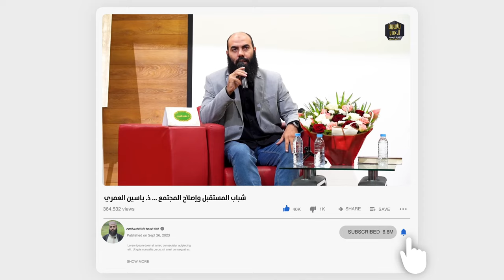يحفظ التفاسير وقلبه مقفل! - ذ ياسين العمري